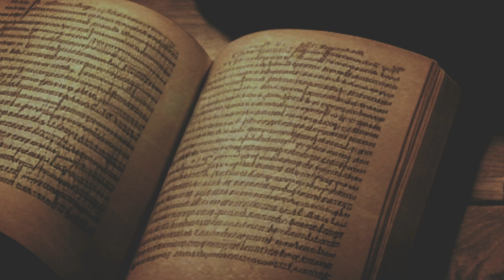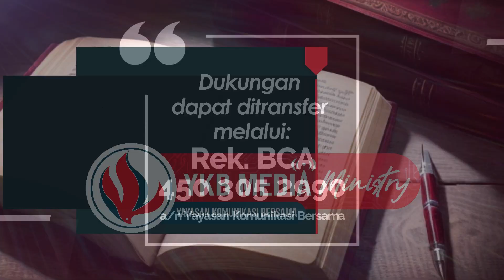WASIAT KEKAL 1081 - IMAN DAN KESABARAN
Renungan Harian “Wasiat Kekal” untuk hari Rabu, 21 Februari 2024
Berjudul : IMAN DAN KESABARAN
Didasarkan pada : Mazmur 77
Dibawakan oleh : Pdt. Arliyanus Larosa - YKB GKI